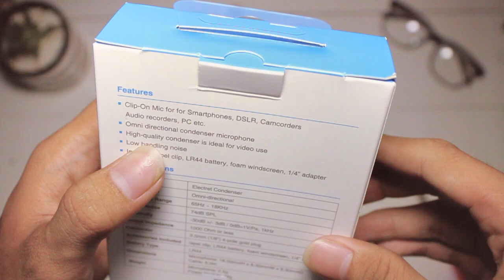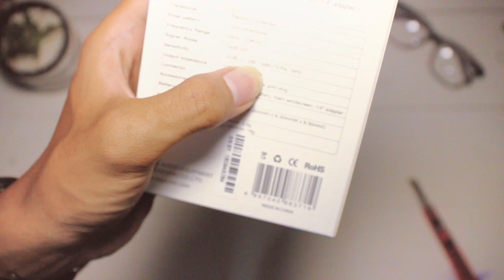UNBOXING MIC VLOG VIDEOGRAFI - Mic Clip on murah terbaik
Unboxing Peralatan Vlog Videografi - Mic Clip on murah terbaik

Halo teman teman, kali ini berkesempatan unboxing barang lagi, barang ini cocok buat kalian para konten kreator yang ingin memperbaiki kualitas videografi kalian, harga yang terjangkau dapat memudahkan para kreator. Kira kira apa ya?? yuk simak video unboxingnya diatas..

Copyright - Yostam Motobeport